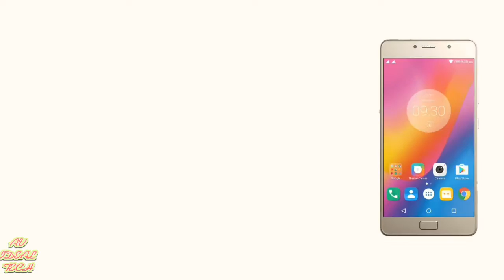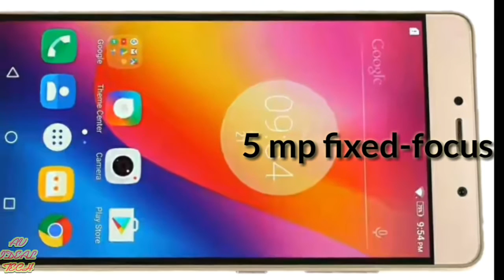Lenovo p2 full specification and price in india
Dual Sim, VoLTE, 4G, 3G, Wi-Fi, NFC
Octa Core, 2 GHz Processor
4 GB RAM, 32 GB inbuilt
5100 mAH Battery
5.5 inches, 1080 x 1920 px display
13 MP Rear + 5 MP Front Camera
Memory Card (Hybrid), upto 128 GB
Android, v6.0